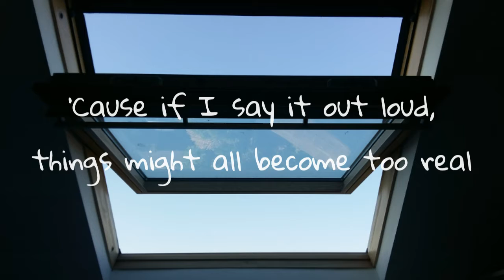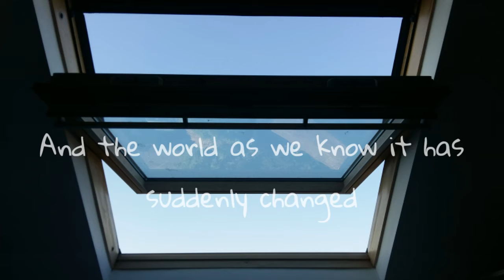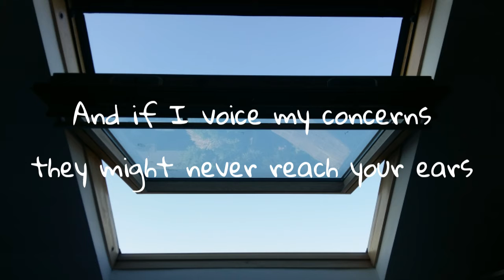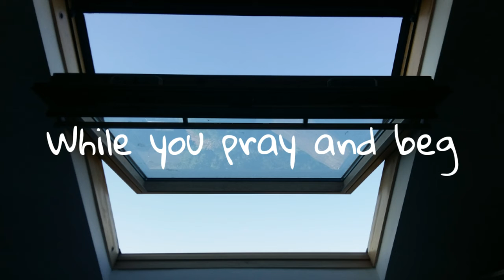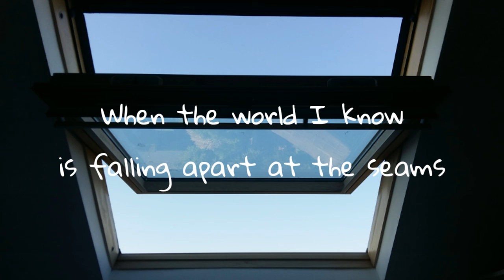Falling Apart-Miranda Elined|Vent piece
To anybody watching this:
I've had this song written for a while, which is why it doesn't touch on more recent events. However, it was unfinished, and during the parts I've written more recently you can actually hear me choking up
This song is about the challenges and low points that come with lockdown, making it the third in a sort of trilogy of vent pieces I've created surrounding COVID-19 and my personal experience with it.
I hope you enjoy my vent piece, and that you come out stronger from any issues you may be facing ♡